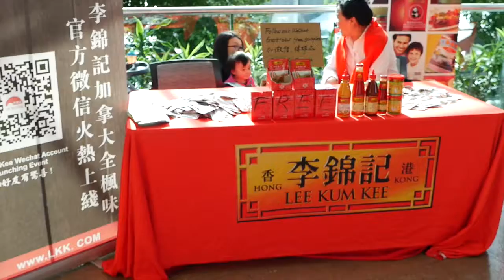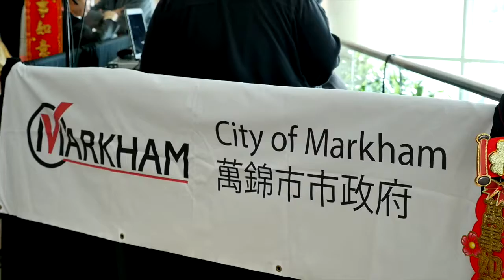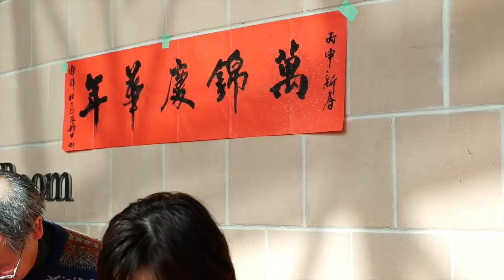TO markham civic